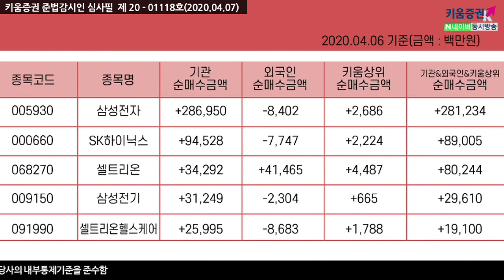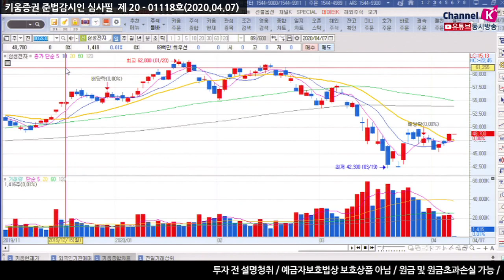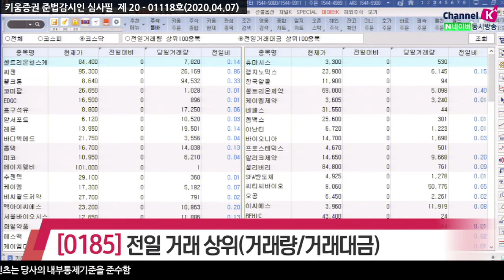[주식투자][종목점검] 전일특징주 /장전체크!! 전일의 외국인&기관 매매상위종목(20.04.07)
외국인은 LG화학, NAVER, KT&G, SK텔레콤, 삼성SDI, 카카오, 셀트리온, 셀트리온헬스케어 등을 순매도했고
순매수한 종목으로는 에이치엘비, 삼성전자, 엔씨소프트, LG이노텍, NHN한국사이버결제 등이 있었고
반면 기관은 KODEX인버스, 한국전력, 셀트랄모텍, 보령제약 등을 순매도했으며
삼성전자, SK하이닉스, KODEX 200, 셀트리온, 삼성전기,
현대차, LG생활건강, 셀트리온헬스케어 등을 순매수 했음

삼성전자, SK하이닉스, 셀트리온, 삼성전기, 셀트리온헬스케어

전일거래대금 상위로 코스피에서 남선알미늄, ​삼성전자, 셀트리온, SK하이닉스, 모나리자 순이었고
코스닥은 셀트리온헬스케어, 씨젠, 웰크론, 코미팜, EDGC, 흥구석유, 알서포트, 레몬 순으로 있었음